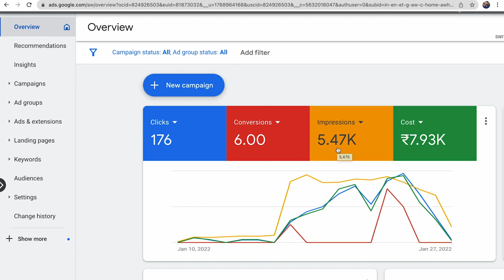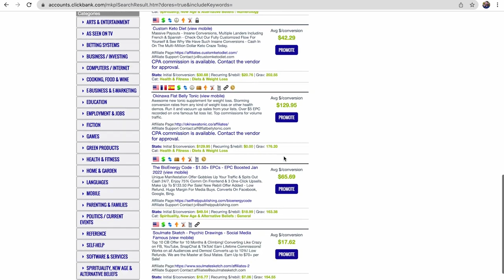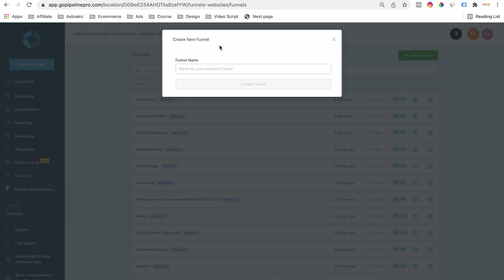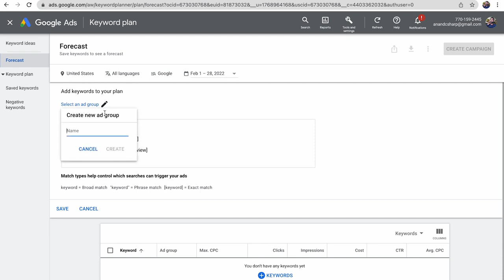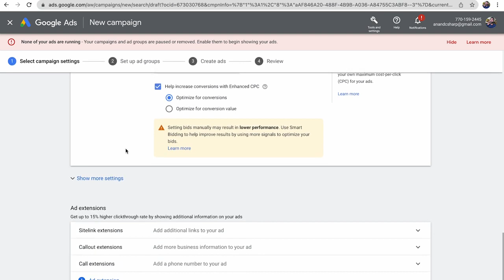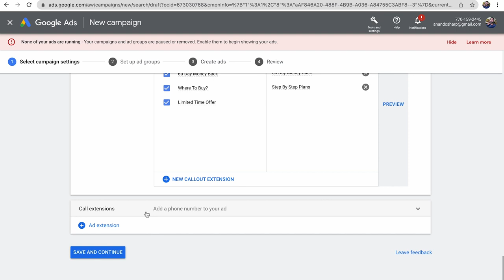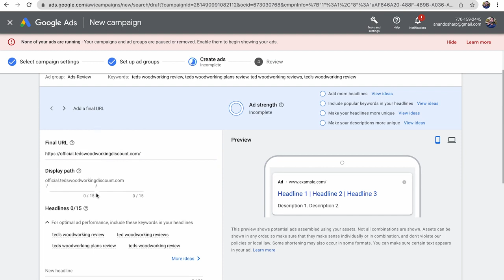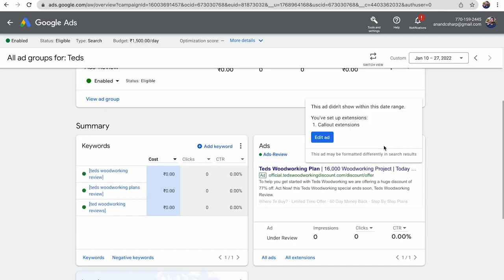Click bank affiliate marketing through google ads-Complete 2022 Step by Step Tutorial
Click bank affiliate marketing through google ads-Complete 2022 Step by Step Tutorial | from $100 to $600
clickbank google ads, clickbank google ads tutorial,affiliate marketing for beginners,google ads for clickbank affiliate marketing,clickbank and google ads